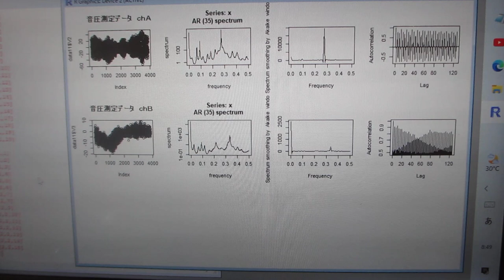「R」フリーな統計処理言語かつ環境を利用した、超音波の音圧データ解析・評価ーー超音波の伝搬特性（振動モード、非線形現象、応答特性、相互作用）ーー（超音波システム研究所）